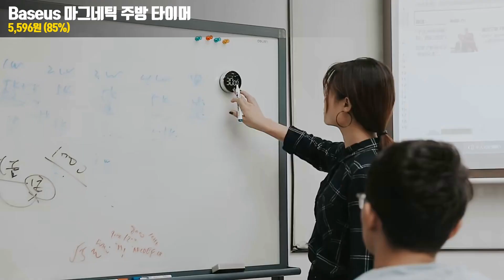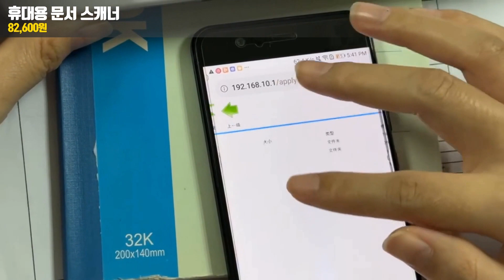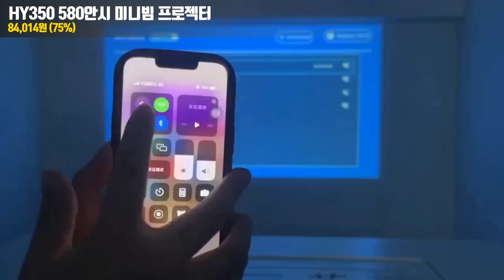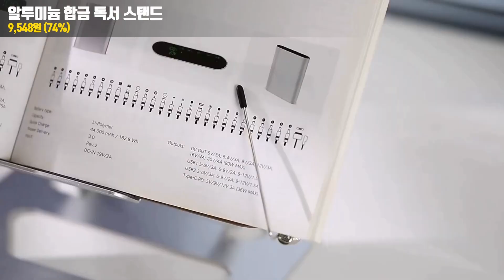알리익스프레스 가을 FESTA 60% 할인품목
9월 가을페스타 행사
행사 : 9월 11일 00:00 - 9월 17일 23:59

삼성 비자 카드 : $100 - $20
NH농협 마스터 : $80 - $12
KB국민 마스터 : $80 - $12

00:00 알리익스프레스 가을 FESTA 60% 할인품목

00:06 Baseus 마그네틱 주방 타이머

00:44 휴대용 문서 스캐너
🔥특가 : 82,600원

01:27 종아리 마사지기

02:00 HY350 580안시 미니빔 프로젝터

02:38 알루미늄 합금 독서 스탠드

03:09 스테인리스강 커튼대

03:41 KINSCOTER 야외 캠핑용 선풍기

04:11 샤오미 미지아 휴대용 다리미

04:45 휴대용 미니 접이식 전기 주전자